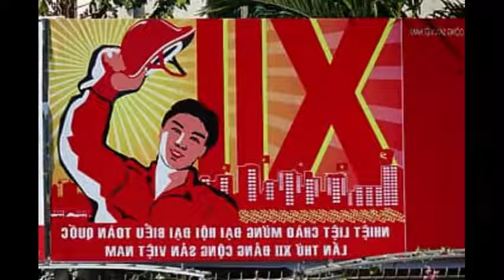Top3 Best anthems of Southeast Asia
National anthems of Thailand, Vietnam, and the Philippines